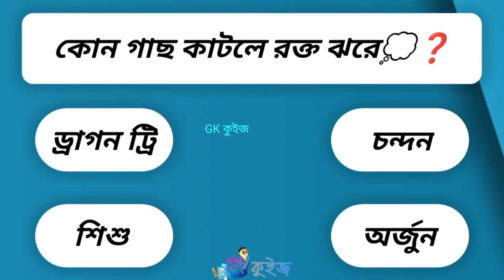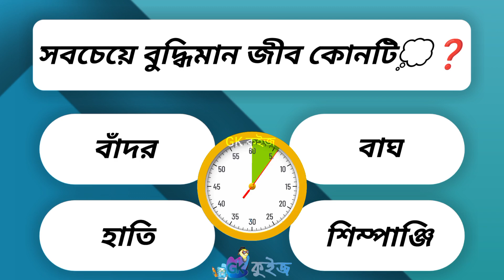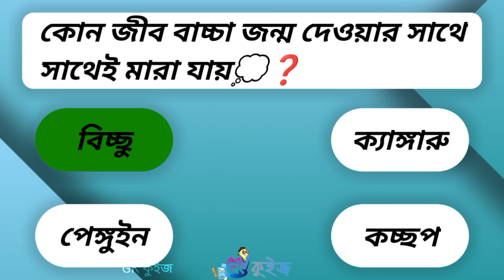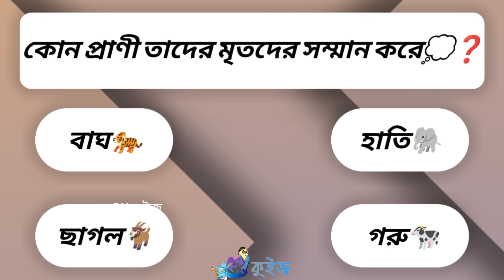কোন ফল খেলে দাঁতের হলদে ভাব দূর হয় | Eating any fruit removes the yellowness of the teeth | gk কুইজ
Your questions
কোন ফল খেলে দাঁতের হলদে ভাব দূর হয়

কোন প্রাণীর চোখের পাতা থাকে না

কোন গাছ কাটলে রক্ত ঝরে

গণিতে দক্ষ কোন প্রাণী

সবচেয়ে বুদ্ধিমান জীব কোনটি

কোন জীব বাচ্চা দেওয়ার সাথে সাথেই মারা যায়

কোন প্রাণী তাদের মৃতদের সম্মান করে

দাঁতে হলদে ছোপ পড়ছে? দূর করতে ঘরোয়া উপায়

দাঁতের হলদে ভাব থেকে মুক্তি চান?

Teeth whitening foods to avoid

What food makes your teeth yellow

Why are my teeth yellow near the gums

What causes yellow teeth

How to get rid of yellow teeth overnight

Yellow teeth vitamin deficiency

Q

Malic acid for teeth whitening

What causes yellow teeth in adults
Why are my teeth yellow when I brush

them everyday How to remove yellow stains from

teeth naturally

How to get rid of yellow between teeth

Foods that whiten teeth naturally

How to get rid of yellow Stuff on teeth

Why did sudden my teeth turn yellow all of a
Does eating fruit help whiten teeth?

What foods remove yellow stains on teeth?

How can I remove yellowness from

my teeth?

What fruits make teeth yellow?
দাতের হলদে ভাব

দাঁতের পাথর দূর করার উপায়

দাঁত সাদা করার উপায়

হলদেটে দাঁত সাদা করার উপায়

Q

দাঁত সাদা করার টুথপেস্ট

দাঁত সাদা করার প্রাকৃতিক উপায়

general knowledge

Qgeneral knowledge 2022

Qgeneral knowledge cdl test